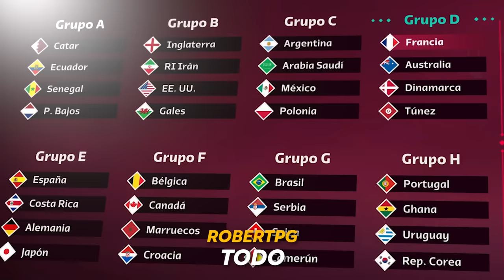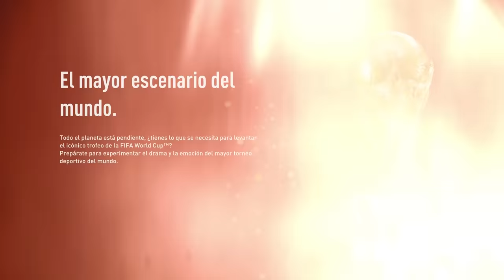JUGAMOS EL MUNDIAL QATAR 2022 (ENTERO) JUEGO OFICIAL FIFA WORLD CUP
Jugamos al FIFA WORLD CUP QATAR 2022